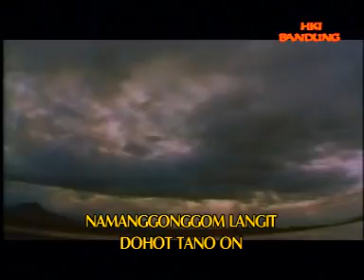PADUAN SUARA SION HKI DAME BANDUNG VOL.1 : NAMARMULIA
Paduan Suara Sion adalah Lembaga Koor dari Sektor Timur Bandung; Lagu-lagu ini untuk Pujian Kepada Tuhan dari HKI dame Bandung. Vol.1